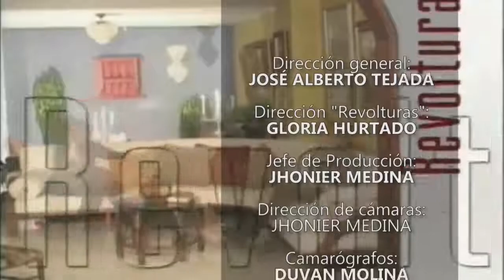Más allá de la medicina tradicional con el Médico del Deporte e Integrativo Andrés García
Nuestro programa es integrativo podemos comenzar hablar de algo, pero nuestros invitados tienen tanta información que aparentemente brincamos de un lado al otro. Nuestro invitado de hoy es Andrés García Medico en deporte e integrativo, desde los 12 o 13 años empezó en el budismo, muy conectado con este tipo de corrientes y de líneas de pensamiento donde la oferta es lo que usted está viendo no es realmente lo que está sucediendo, hay algo mas allá.